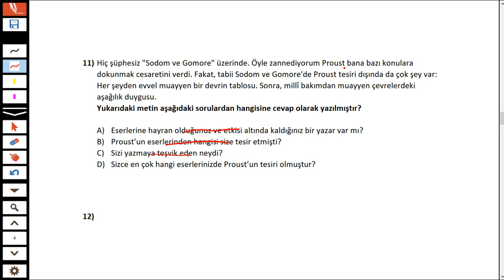Türkçe V1 Soru 11